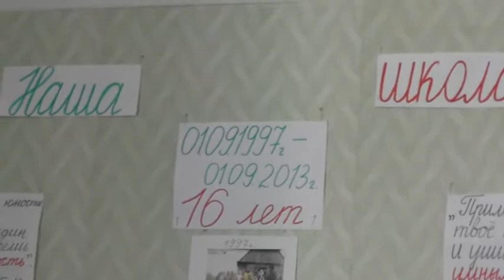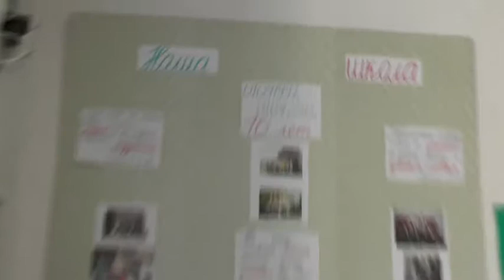Собрание. 11. 05. 2014. Потеряевка. День деревни.